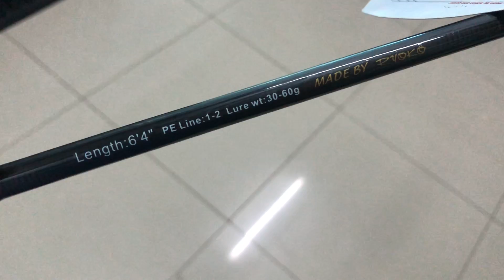คันลอยอินทรี ryoko jigleader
คันลอยอินทรี Ryoko Jigleader 6.4ft pe 1-2 wt 30-60g
ตัวนี้ ราคาประหยัด ใช้งานได้ดีเลยนะครับ
สนใจสินค้าต่อร้านค้าตัวแทนจำหน่าย RYOKO
สอบถามข้อมูลสินค้าเพิ่มเติมได้ที่บริษัท TRY Fishing Tackle